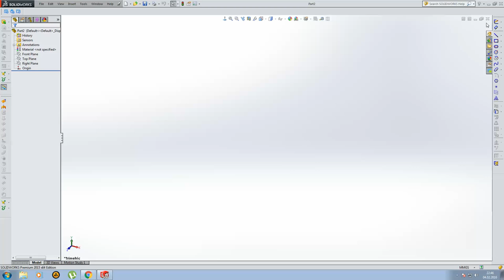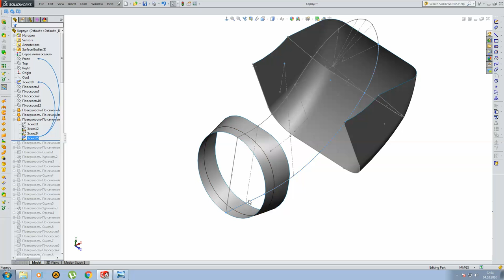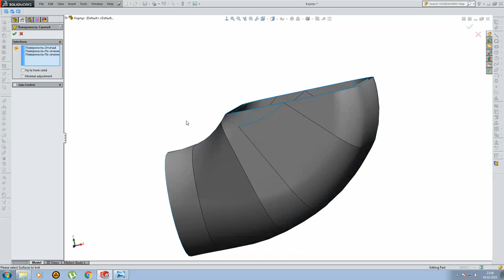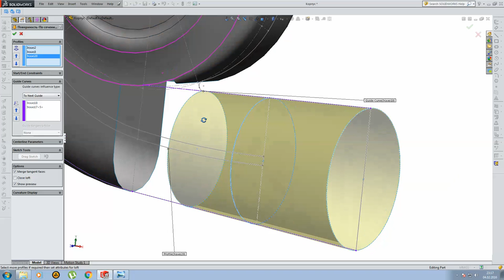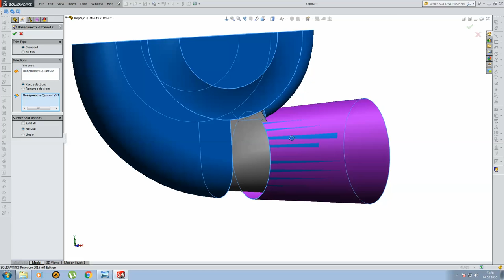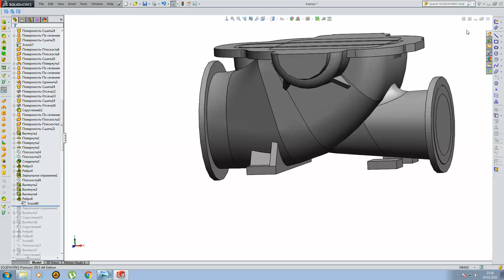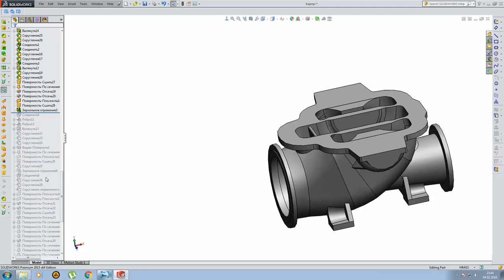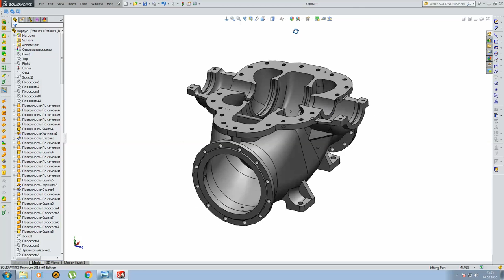Centrifugal Pump Casing in SolidWorks (Model Building Review)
Centrifugal Pump Casing was modeled in SolidWorks. The model was developed in 2010. Now I send this model in public downloading and review as like training model for other engineers.
For its construction surface and solid modeling was used. In other words, this type of modeling is called a hybrid.
In the drawings sketches were built in different sections of the model. Further, they were knited into the surface and then solid bodies created.